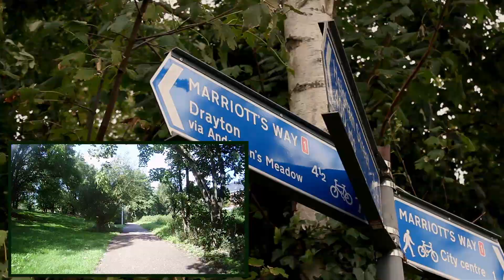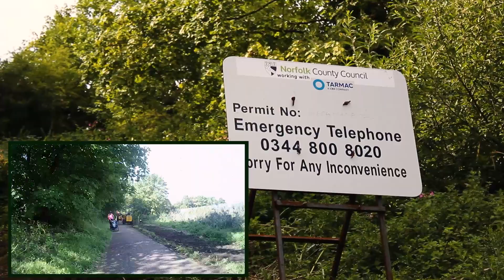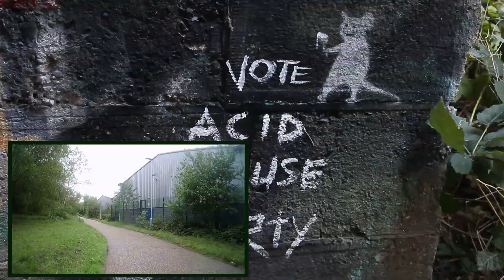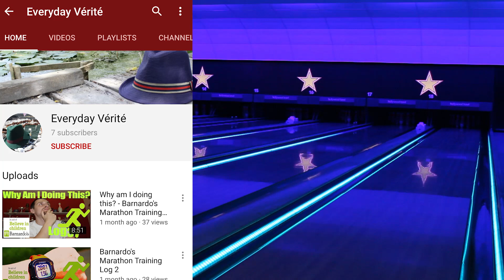The Route - Barnardo's Marathon Training Log 5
The routes all planned. Now the only worry is the run its self.
I'll be starting on the 10th of October and I'd like to say my aim is 10 minute miling but if I don't achieve that I wont be disappointed as doing the run is enough of an achievement. Especially due to how my knees have been acting recently...

If your wanting to support me before I do the run Please Donate to my Just Giving Where any donations will be greatly appreciated by myself and Barnardo's and the money will go to help in the development of future generations of children.

If you like the sort of things I do please consider subscribing to my channel to be kept up to date, I have plans for several more videos of different topics and genres other than running, such as crafts, gaming and nature videos to name a few. Or Likewise if you enjoy nature photography then check out my Instagram at: everydayverite.

Apologies for (A) this video being a lot later than I intended to get out, life just finds its ways to play tricks on you and stop you from doing what you want. (B) For the not great video quality, the smaller footage is from my Action camera which is not the best quality and my phone doesn't do as go a quality videos as I thought. And finally (C) for the length of the video, I didn't want to constantly cut the footage of the route as I wanted the entire route to be shown so people can see exactly where I will be going and what the route is like, hence why there is lots of extra footage that I have collected over time of the route to accompany it.

Equipment:
Canon DSLR 600D
Rode Videomic
Miltone ActionCam HD

Editing software:
Adobe Premiere Pro CC 2019
Adobe Aftereffects CC 2018